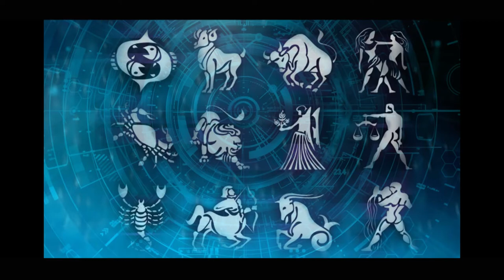புத்தாண்டு ராசி பலன்கள் 2019 - ரிஷபம் ராசி | புதுவை R .சிவப்பிரகாசம் | 7STAR INDIA TV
புத்தாண்டு ராசி பலன்கள் 2019 - ரிஷபம் ராசி

ஜோதிடர்  - புதுவை R .சிவப்பிரகாசம்